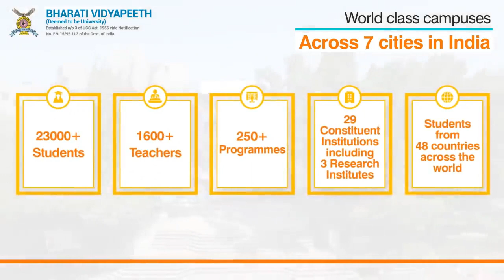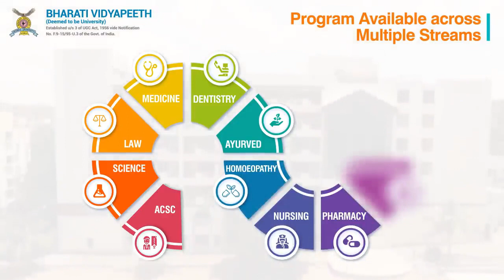Bharati Vidyapeeth: Best University in Mumbai, Pune | BVDU | MQ Admissions Helpline 9304625673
Bharati Vidyapeeth, the parent body of Bharati Vidyapeeth (Deemed to be University), was established in 1964 by the eminent educationist and visionary Dr. Patangrao Kadam.

The spectrum of Bharati Vidyapeeth’s institutions of higher education spans all professional disciplines including Medicine, Dentistry, Ayurveda, Homeopathy, Nursing, Pharmacy, Law, Biotechnology, Engineering, Management, Hotel Management & Catering Technology, Environment Science, Agriculture, Physical Education, and more.

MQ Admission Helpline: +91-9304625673